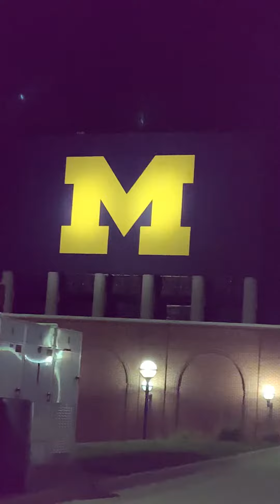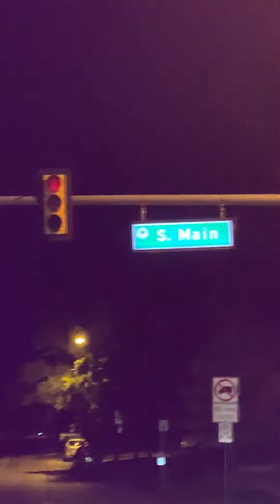The Man - Taylor Swift - Ann Arbor MI.